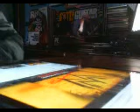Broken Dreams Gallantry Defining Moments